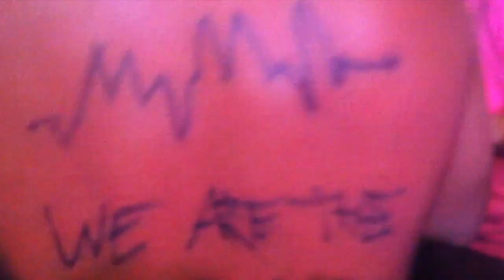The Third Twin LIVE at Arenal Sound Festival (HQ)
Live performance The Third Twin (T.T.T)
Arenal Sound Festival, Burriana, Spain 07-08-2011

Tracklist:
00:00 Euphoria Remix
07:01 Evil Minds
10:03 Impulse
13:44 Chicago Soul
17:08 Give Us Your Energy
21:07 Technolers
26:28 Empty Fire
30:12 The Time Is Over
35:25 Poisoned
40:10 Your Brain Is Pure
43:44 This Is Love
47:12 Americ Family
50:52 Justice
55:07 Until The End
57:46 T.T.T Society Loop